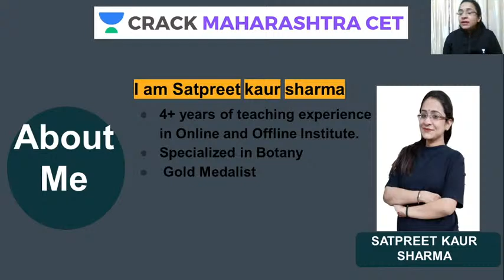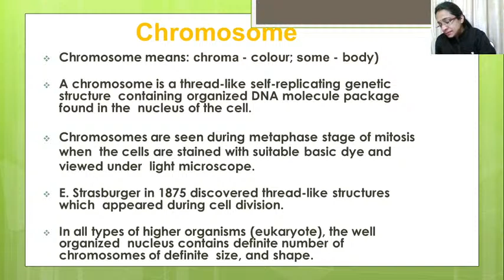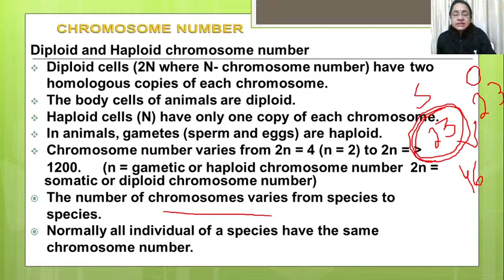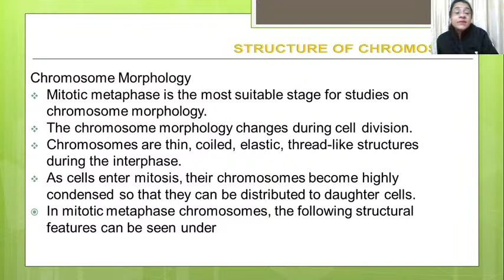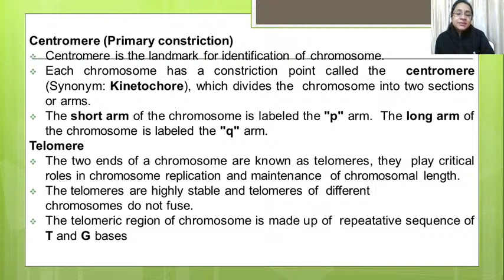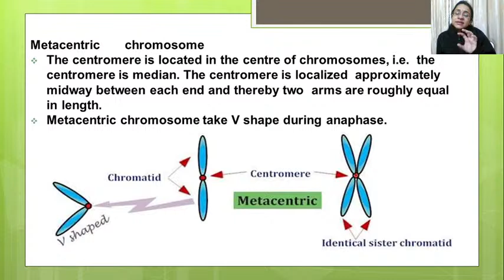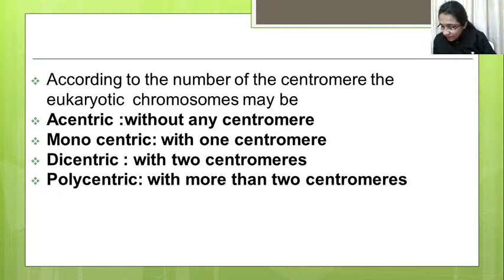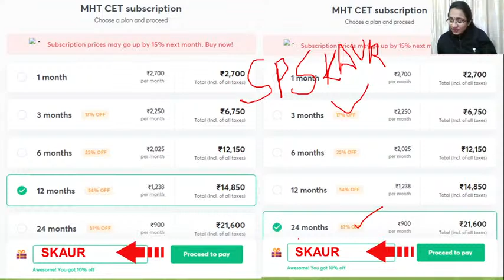Chromosomes | Biology | Target MHT CET 2020-2021 | Satpreet Kaur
This session is based on Chromosomes  by Satpreet Kaur. Learn with her, the exam-oriented questions for Target MHT CET 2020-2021.

Unacademy Subscription Benefits:
1. Learn from your favorite teacher
2. Dedicated DOUBT sessions
3. One Subscription, Unlimited Access
4. Real-time interaction with Teachers
5. You can ask doubts in the live class
6. Limited students
7. Download the videos & watch offline